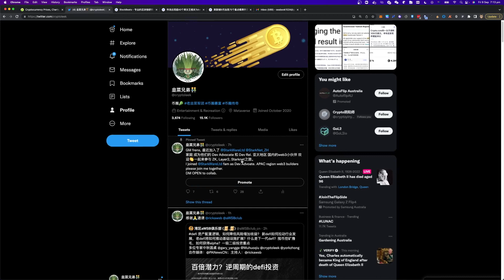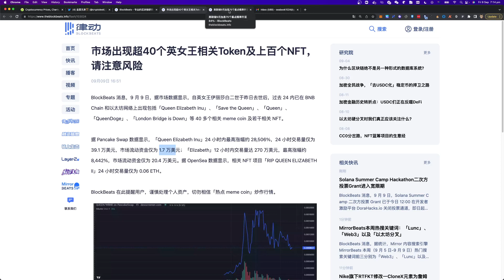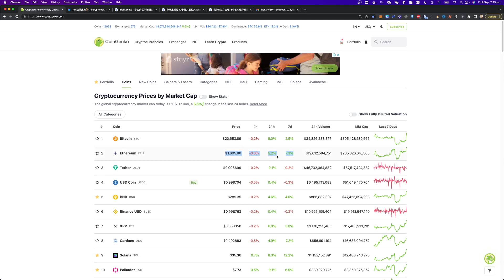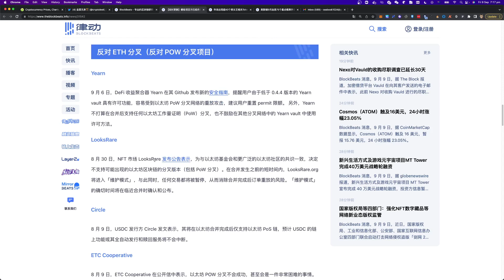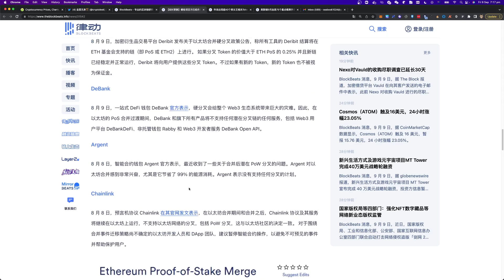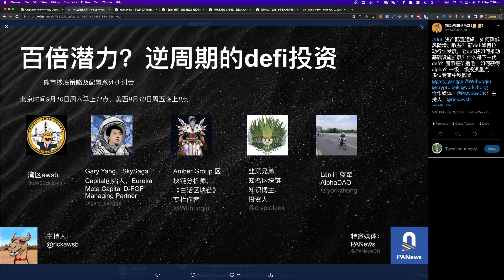英国女王去世 享年96岁 多了40多个土狗项目 以太合并就在下周 ETH迅速反弹？Starkware 开发者社区需要大家多多支持。